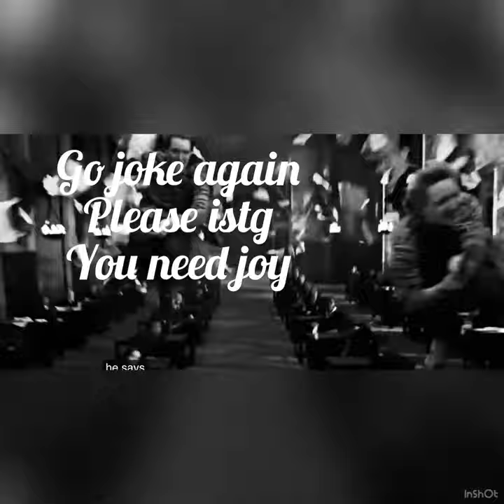Dear George, love Fred